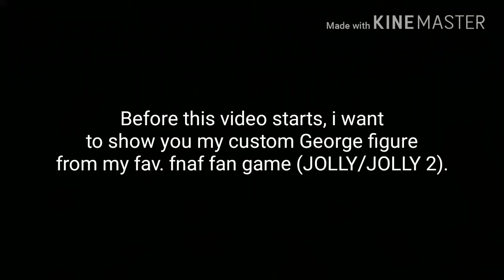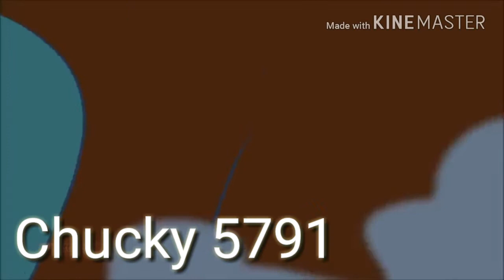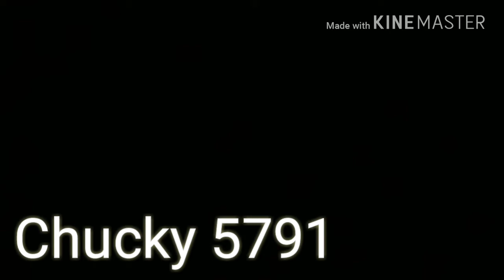Undertale GENOCIDE Music Video / / Springtrap (Madame Macabre) READ DESCRIPTION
The clips you saw in the music video belong to their creators, i hope you liked this music video!
George from JOLLY 2 was made before 1 hour with 4 boxes of plasticine, thin wires, UHU glue & Skewer sticks! Can also madd with polymer clay!